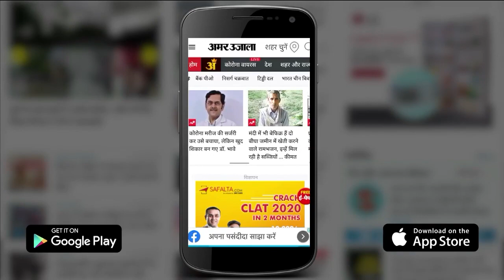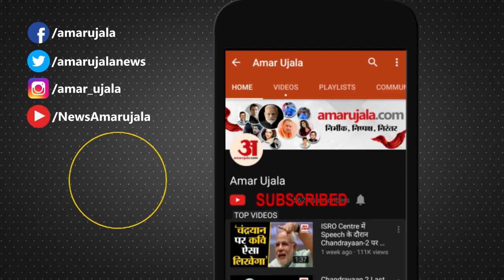Budaun News:तहसील में युवक ने केरोसिन डालकर की आत्मदाह की कोशिश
बदायूं जिले में एक और पीड़ित ने लेखपाल से परेशान होकर केरोसिन डालकर आत्मदाह की कोशिश की। यह मामला बिसौली तहसील का है। शुक्रवार दोपहर करीब तीन बजे ग्राम दबथरा निवासी 28 वर्षीय युवक दिनेश ने अपने ऊपर केरोसिन उड़ेल लिया। उसे देखकर तमाम लोग दौड़ पड़े। उन्होंने बमुश्किल युवक के हाथ से केरोसिन भरी केन छीन ली